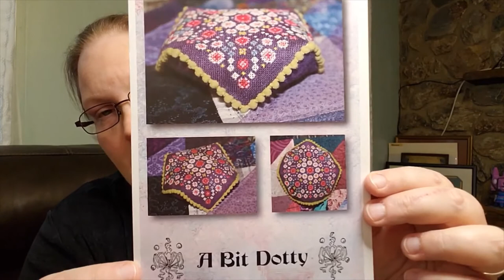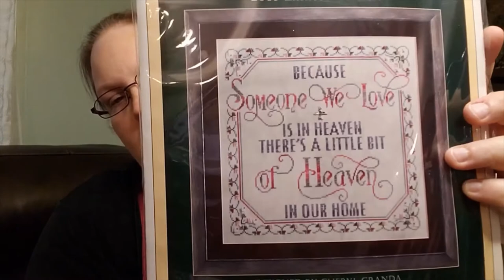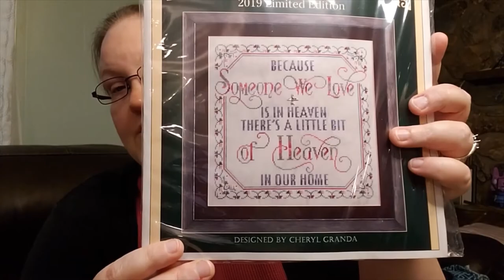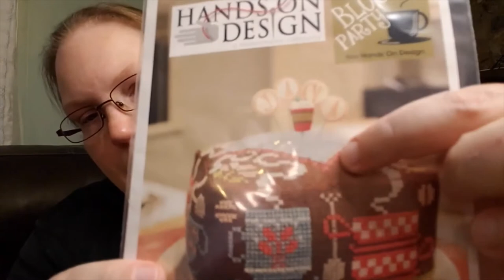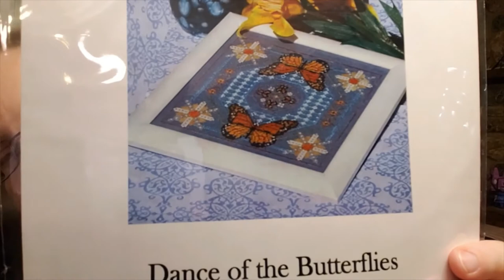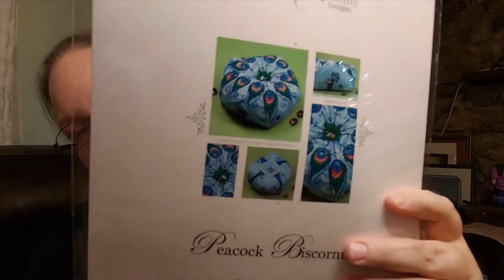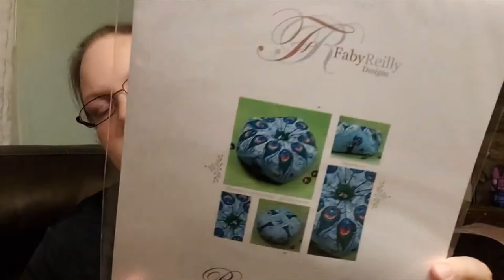Flosstube #4 - Happy Holidays and Merry Stitchmas!!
As promised, here are links to some of the nifty things I mentioned in today's video.

Cunning Cross Stitch - Letters from Hogwarts, Stitch Your Own Adventure (SYOA)

Glendon Place - Someone We Love (pattern and kit may no longer be available from the designer, however, I was able to find several retailers through a google search who are still selling the kit)

Dinky-Dyes Designs - Lasseter's Reef (Dinky-Dyes only sells their products wholesale - you'll need to check with your favorite cross stitch retailer to see if they're able to order it for you - Mystic Fabrics can get them and I've also seen them listed on 123stitch.com).

How to support me and my channel: